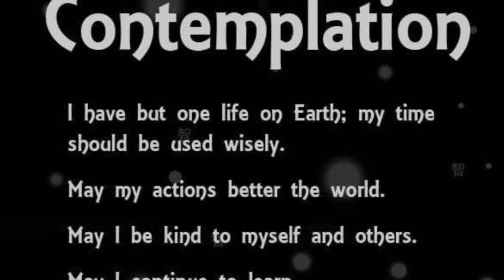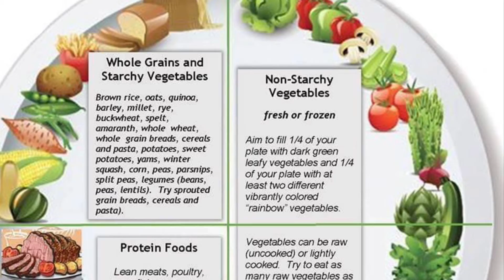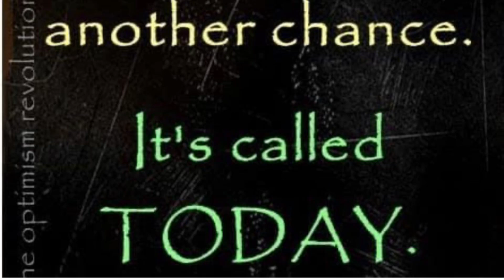I Will B Gracious Grateful Helpful💕Living ☮️